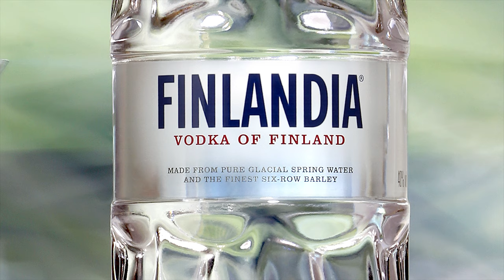Vodka Finlandia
Campanha vodka Finlandia 2021